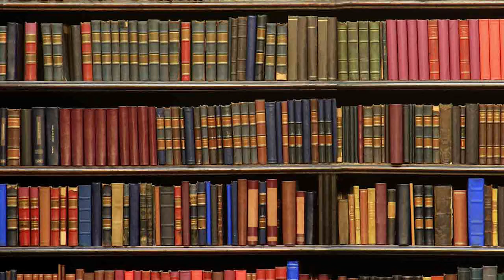The Easter Triduum 1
The Easter Triduum is the culmination of the entire Liturgical Year. It is celebrated as one feast - Passion, Death and Resurrection of Christ. It begins with the evening Mass of the Lord's Supper and reaches its high point in the Easter Vigil. Lent ends on Holy Thursday morning.